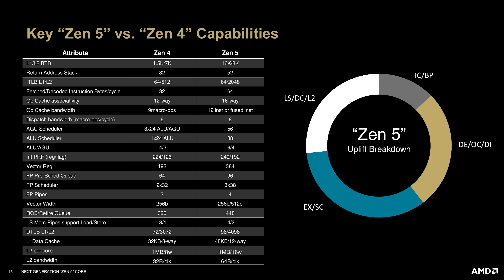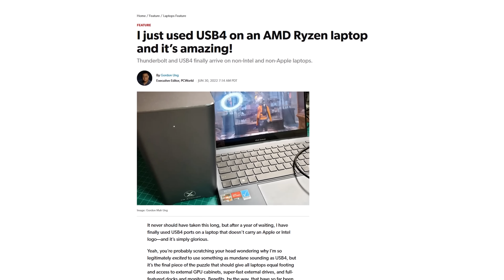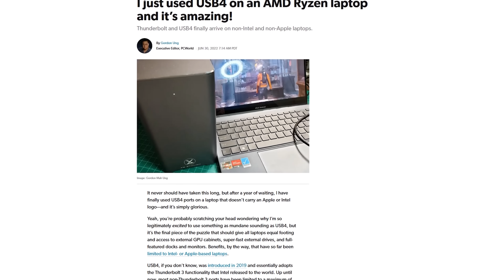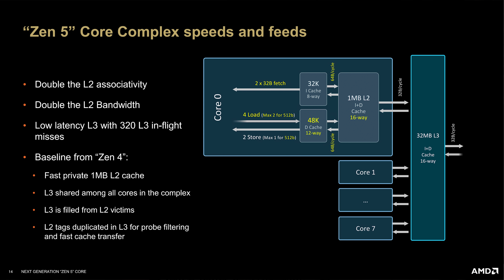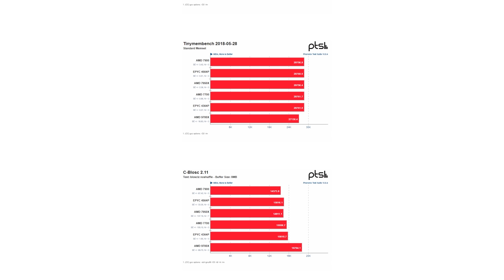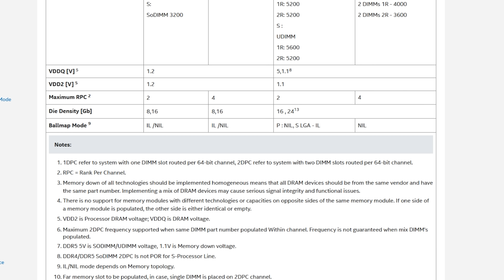Zen 5 Is Here! But How's The Linux Support?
Wendell walks you through the linux support on two of AMD's new Zen 5 CPUs! Woo!